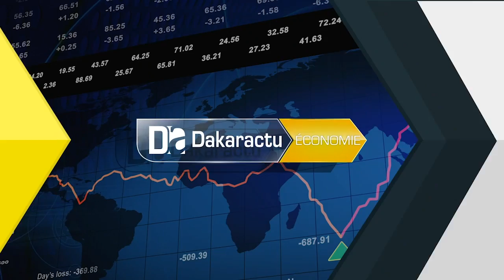Microfinance : Atelier de Partage sur la Microfinance Islamique au Sénégal